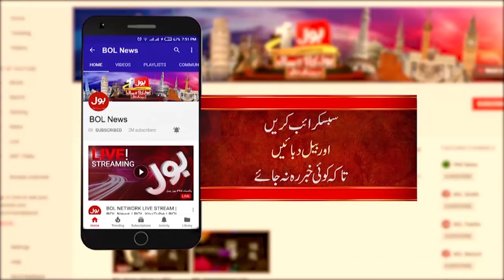Paper Out Before Exam | Matric Board Exams | Breaking News